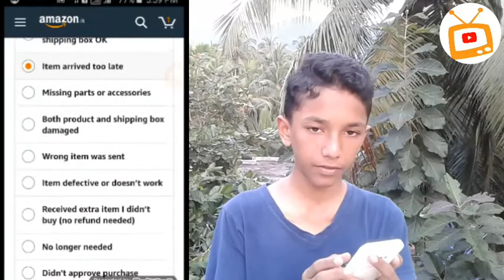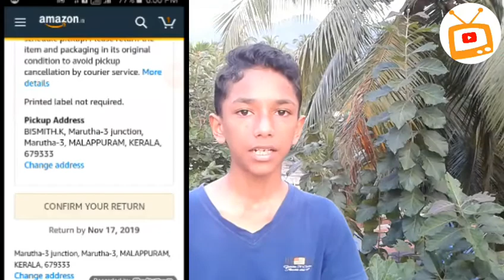HOW TO RETURN AMAZON PRODUCTS in Malayalam...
I WILL UPLOAD VIDEOS DAILY 7:00 PM